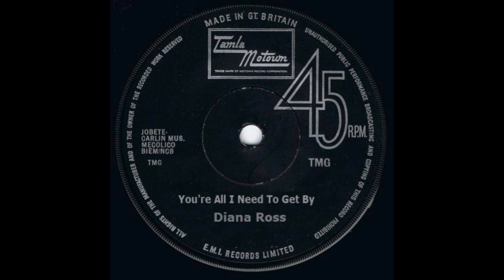You're All I Need To Get By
Diana Ross